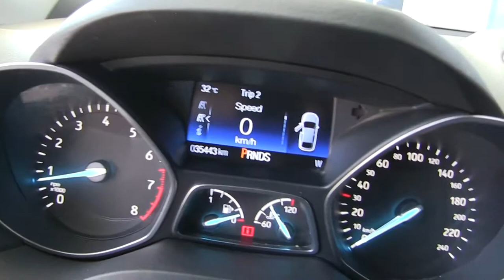Ford / Escape / 2017/ 1c05875